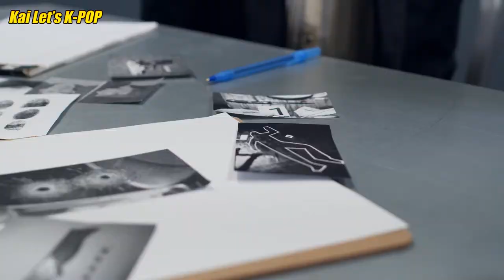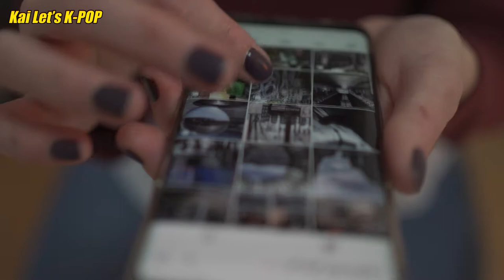How Poor Ryujin was caught secretly waiting outside NCT Haechan's building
It has been found that a famous girl group member, 'A', had been spotted waiting outside the residence of a major entertainment agency boy group member, 'B'. and it's none other than Ryujin of ITZY who has been anonymously waiting outside Hae-chan to go out on a date. There have been rumors going around that the two are dating and these video has turned into confirmation.